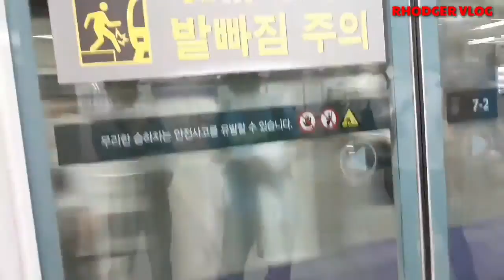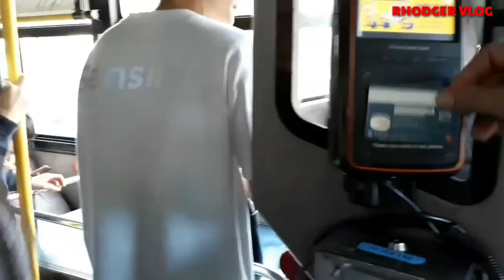SKY PARK SEOUL KOREA | TALAHIBAN VIEW | RHODGER VLOG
We go and explore the Sky Park in Seoul City with some friends from other places here in korea, before the fall season come, we enjoy the moment by walking, taking pictures and filming too.   As well known that the place can go easily but you can go up on the mountain by a  constructed wooden stairs in a zigzag way, the advantage is a good exercise  until  you reached the place so called Sky Park. i hope you enjoy the video thank you for watching  it and highly  appreciated, please support my vlog don't  forget to subscribe  and  click the all bell button.